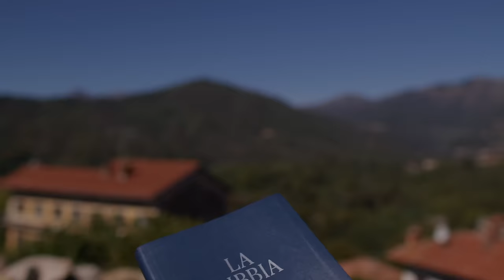Commento al vangelodelgiorno - SEGUI GESÙ E LUI TI GUARIRÀ! - Mt 12,14-21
Sabato 20 luglio 2024 - SEGUI GESÙ E LUI TI GUARIRÀ! - Mt 12,14-21
In questo video esaminiamo il Vangelo del giorno - seguire Gesù e ricevere guarigione! Sperare nel nome di Gesù è la chiave per la guarigione e la salvezza. Segui il nostro commento per una maggiore comprensione.
🔴 SEGUICI SUI SOCIAL‼️
🔵 Official WEBSITE - Pagina Officiale di Koinonia Biella